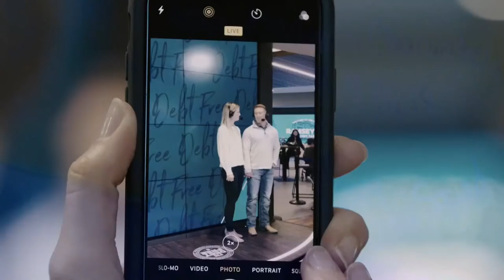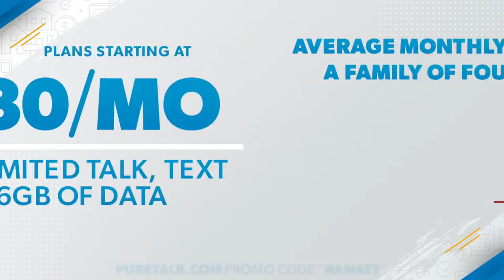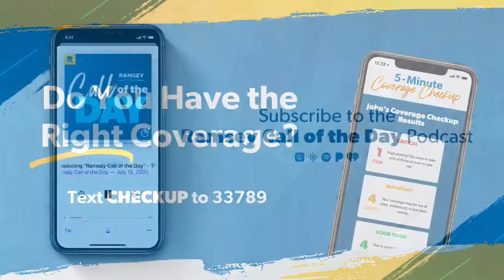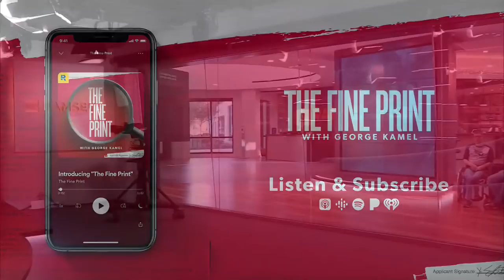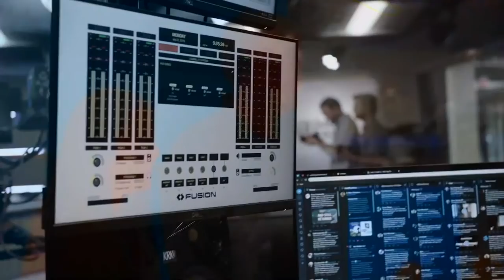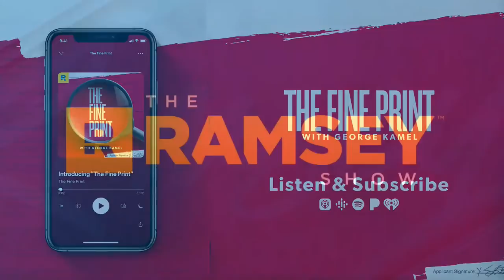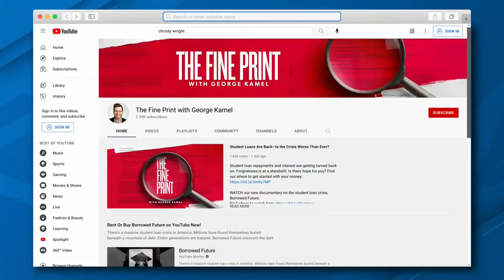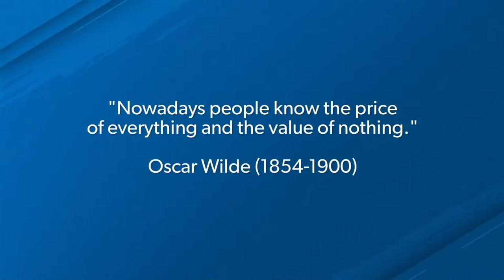It's Time To Stop Monkeying Around With Your Money!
The Ramsey Show (October 19, 2021)